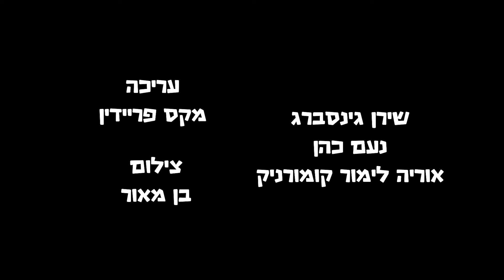כשחברות שלך רווקות 🤣